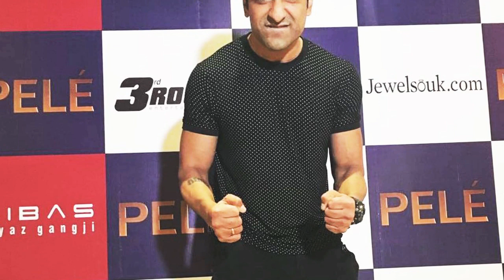Bigg Boss 14 these will be top 5 contestants of bb14 this year